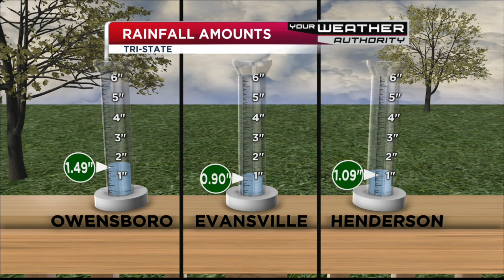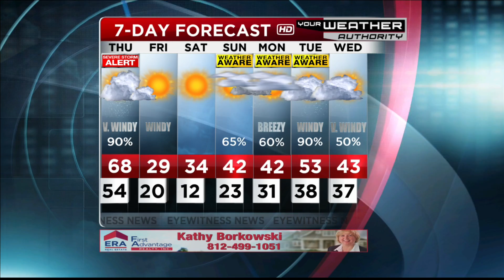Wayne's Detailed Forecast - February 6, 2019